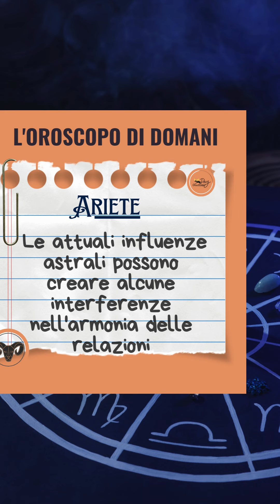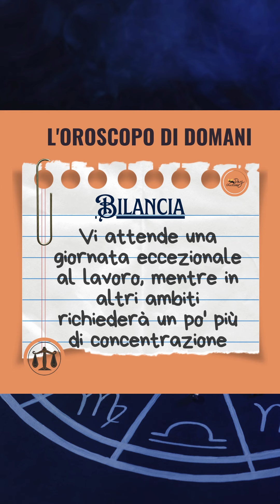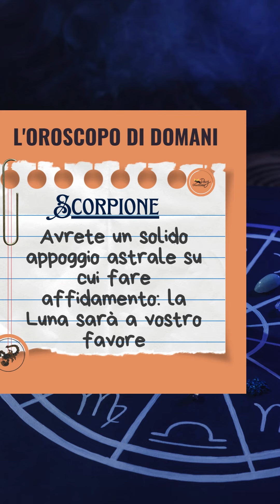L'oroscopo di domani 20 novembre 2023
L'oroscopo di domani 20novembre dei segni Scorpione Capricorno Ariete Gemelli Toro Vergine Pesci Acquario Bilancia Leone Cancro Sagittario  🌌⭐